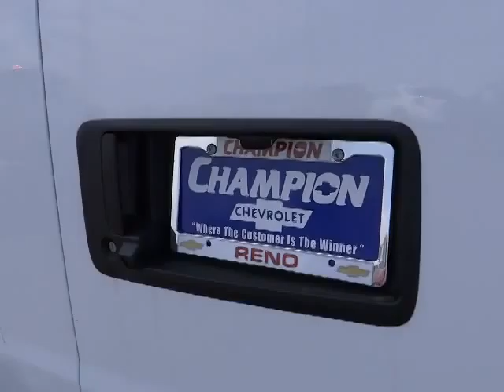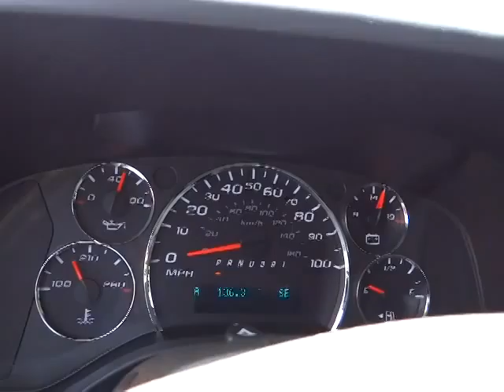2014 Chevrolet Express Cargo Van Carson City, Reno, Yerington, Northern Nevada, Elko, NV 1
2014 Chevrolet Express Cargo Van RWD 1500 135 - Stock#: 14-1048 - VIN#: 1GCSGAFX3E1177240